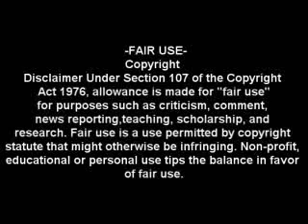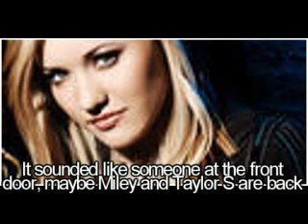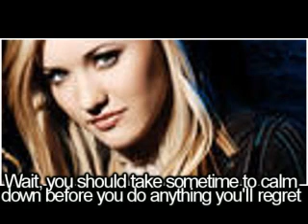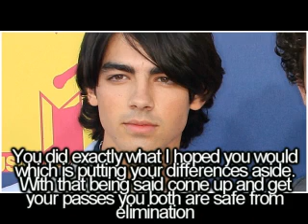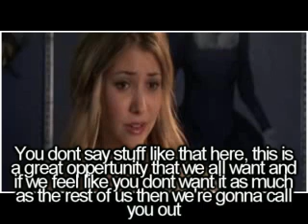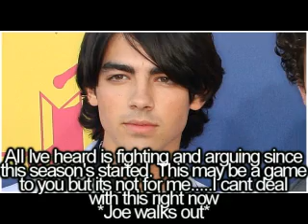I Wanna Date A Jonas Brother [Week 6]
Voting Open!!!